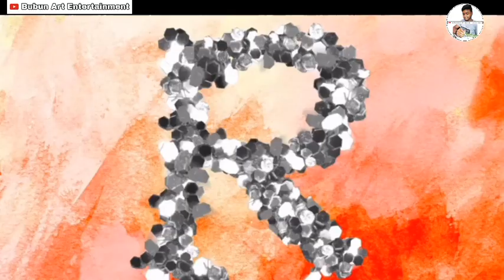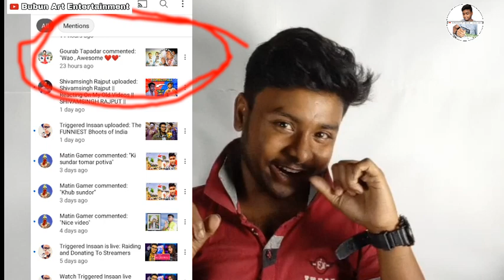omg গৌরব তপাদার comment on my video /thank you